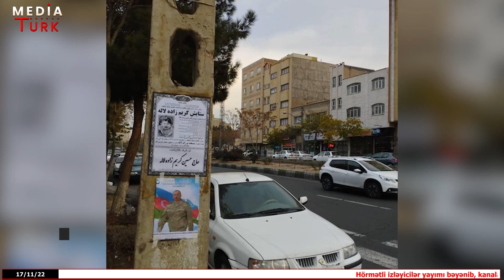Təbriz Bakı ilə birləşmək istəyir - Media Turk TV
Təbriz Bakı ilə birləşmək istəyir